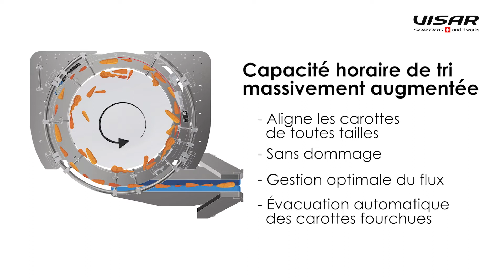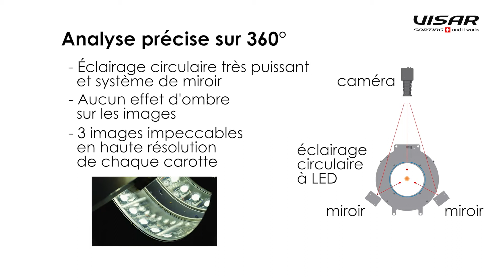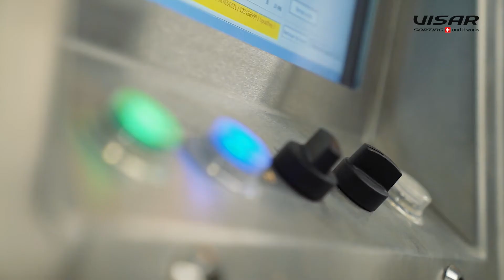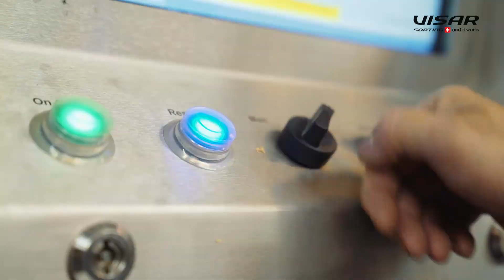Visar Sorting Sàrl : Sortop Carrots - Ligne de tri de carottes avec 6 trieurs et 14 sorties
Une ligne de tri avec 6 trieurs optique Sortop Carrots avec ici une configuration à 14 sorties. Des innovations: Un logiciel intelligent, original et unique au monde; une capacité horaire de tri massivement augmentée grâce à l'alimentation avec force centrifuge et le système optique avec son analyse précise sur 360°. Avec le trieur optique Sortop Carrots, vous pouvez atteindre une rentabilité et une efficacité maximale.

A sorting line with 6 optical sorting machines Sortop Carrots, each with 14 outputs. The innovations: A worldwide unique, intelligent software; a highly increased hourly sorting capacity thanks to the centrifugal force and an optical system with its highly precise 360° analysis. With the optical sorter Sortop Carrots you can achieve maximum profitability and efficiency.

Eine Sortierlinie mit 6 optischen Sortiermaschinen Sortop Carrots mit jeweils 14 Ausgängen. Die Innovationen: Eine weltweit einmalige, intelligente Software; eine massiv erhöhte stündliche Sortierkapazität dank der Zufuhr mit Zentrifugalkraft und die Optik mit seiner höchst präzisen 360°-.Analyse. Mit der optischen Sortiermaschine Sortop Carrots erreichen Sie maximale Rentabilität und Effizienz.